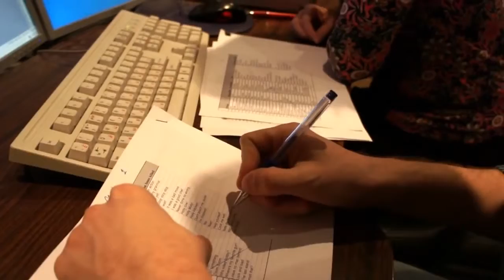The Sounds of Bloody Harry